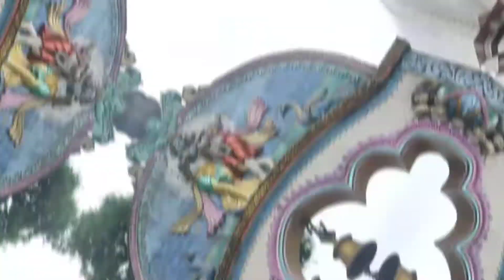My First Vlog !! ( গোঁসাই মন্দির ভ্রমন) !! My First Travel Vlog ❤️